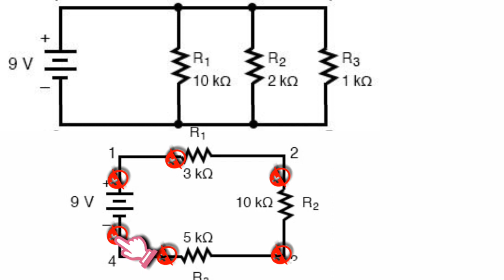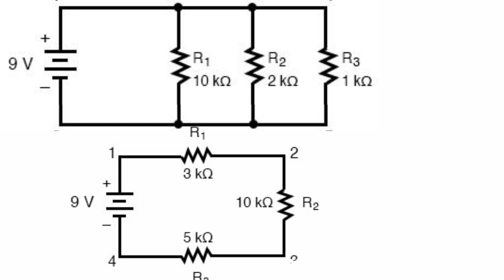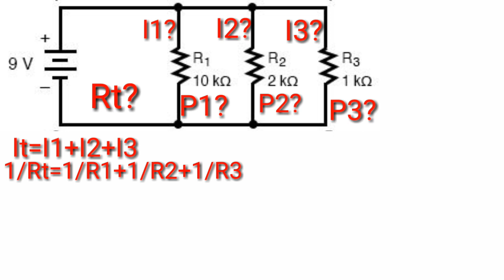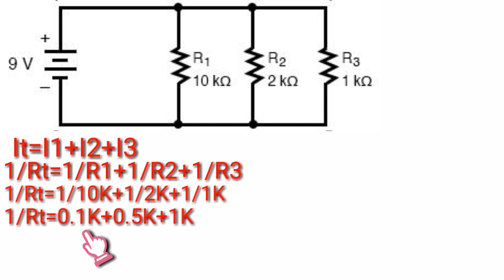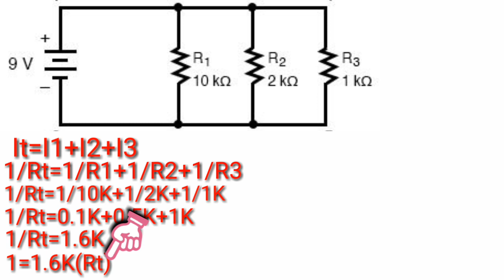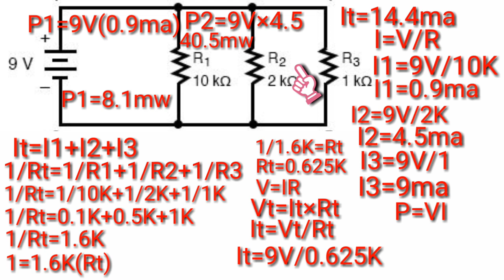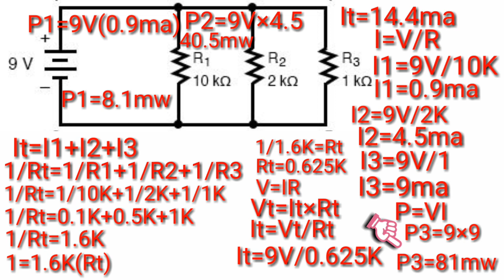Part2: how to calculate the resistor in parallel circuit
Series resistor